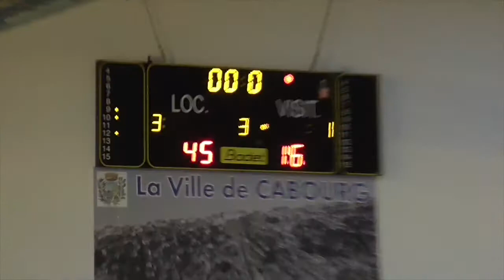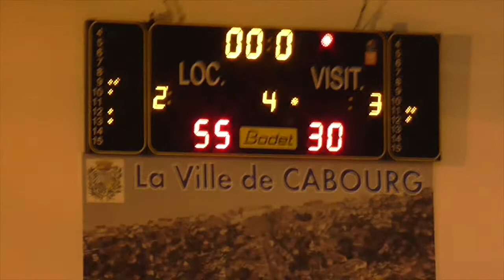U13F 1, J03 (CB 1 - DBCN 2) (Best of CB)